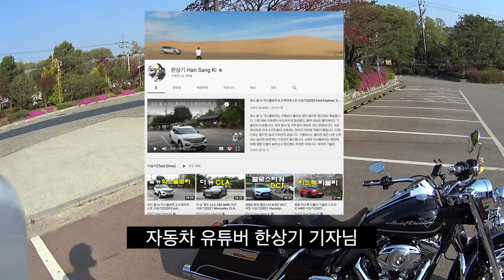카운터 스티어링? 꼭 알아야 돼? | 우연히 만난 한상기 기자님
5:45 사진출처: HDforums.com